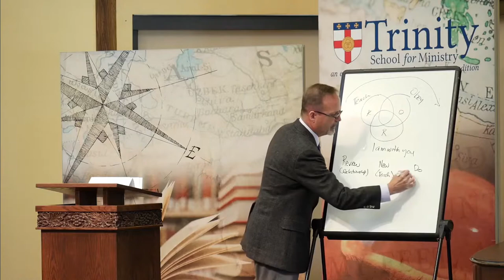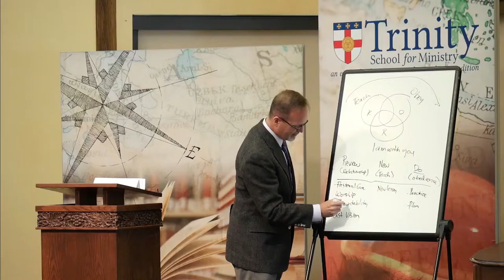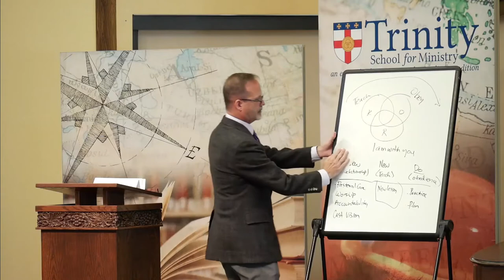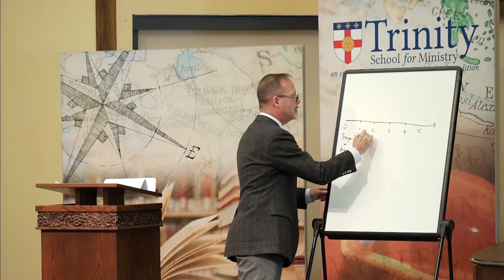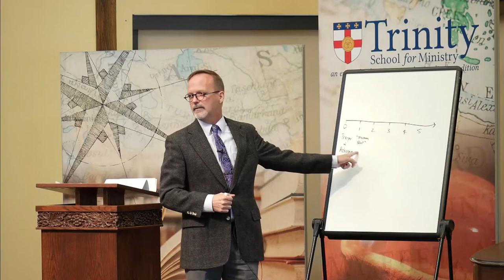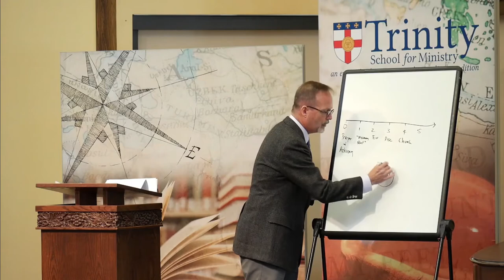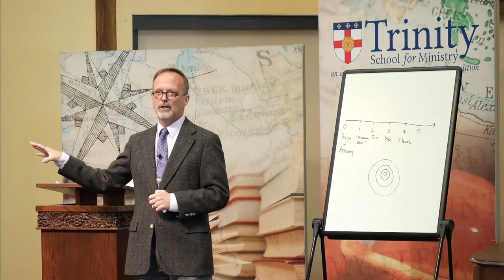Circular Logic: Missions and Discipleship in Light of Matt 28:18-20 | Dr. Bradley Roderick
We are excited to have Dr. Bradley Roderick teach ME500 (Intro to World Mission) this fall semester as the new Associate Professor of Mission and Director of the Stanway Institute! During his first year, he will share the responsibilities of the Stanway Institute with the Rt. Rev. Grant LeMarquand, who is assuming the role of Professor of New Testament.

For his candidate lecture, Dr. Roderick gave an excellent presentation on what it means to be a disciple of Christ and the practical steps involved in disciple-making.

Trinity School for Ministry is an evangelical seminary in the Anglican tradition. In this fractured world, we desire to be a global center for Christian formation, producing outstanding leaders who can plant, renew, and grow churches that make disciples of Jesus Christ.

To this end we are forming Christian leaders for mission.